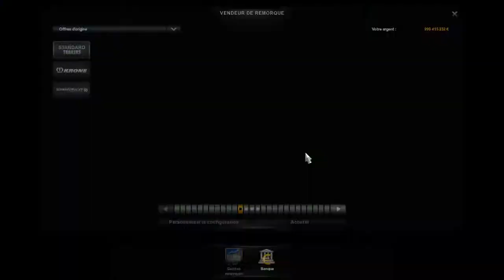Dachser Intelligent Logistics Trailer Skin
♥شارك في القناة وفعل الجرس ليصلك كل جديد♥
رابط تحميل_Dwnload link